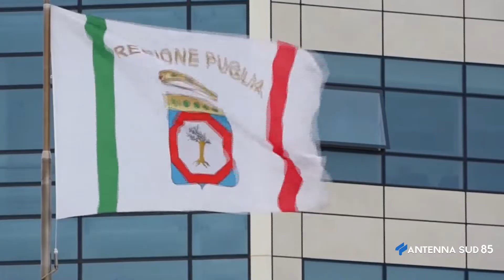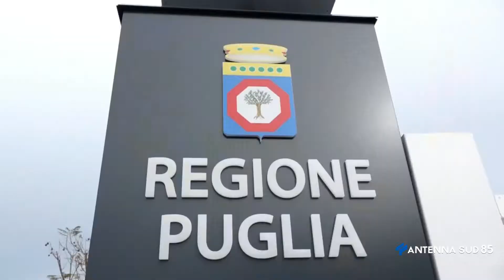05 Dicembre 2021 Regione De Palma pronto all'esordio